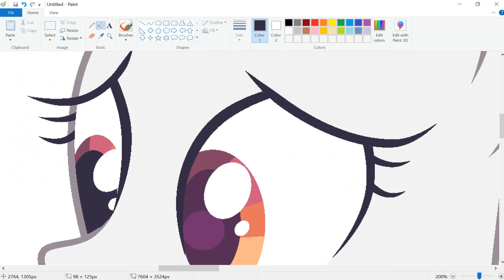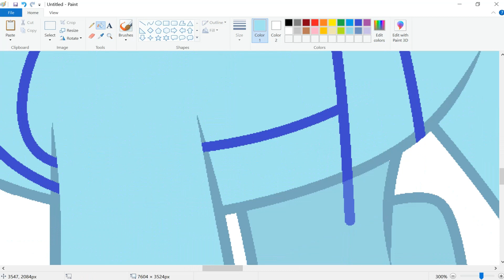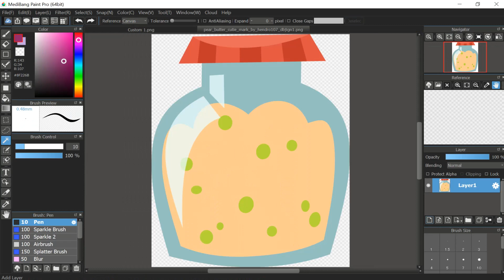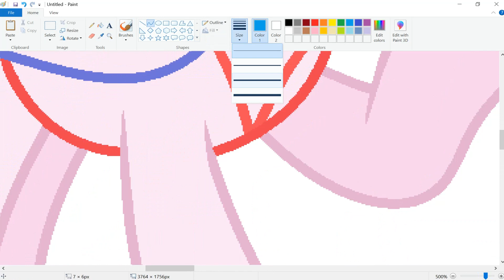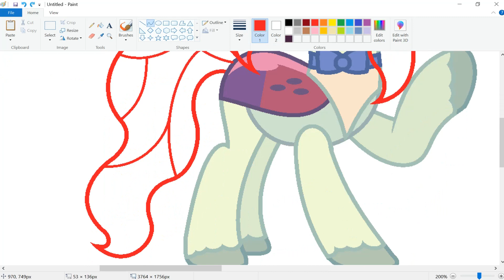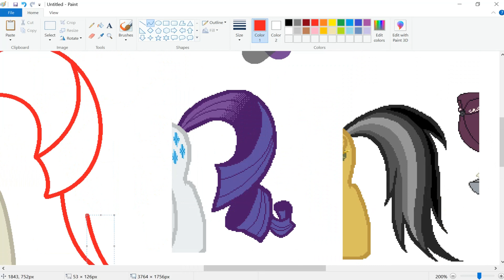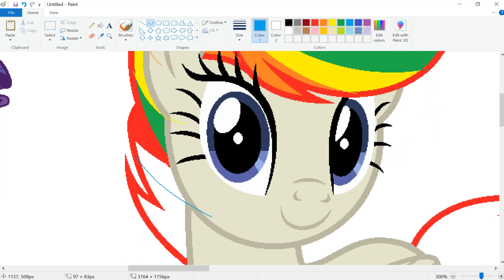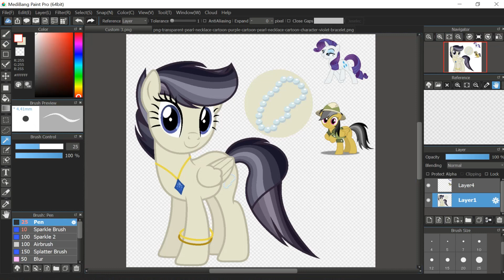MLP Custom #14, 15, and 16 (Speedpaint)(Base Edit)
Pear Butter x Ms Cake, Thorax x Princes Blue Blood, and Daring Do x Rarity

Ship Custom for Venomous-CookieTwT

What I use to record:
Bandicam